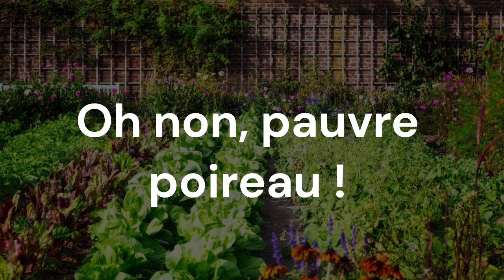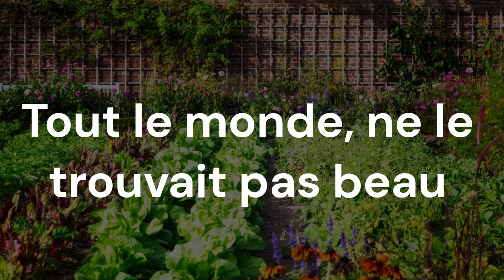Pistaky - Pauvre poireau (Chanson Officielle) (IA)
La chanson officielle faite par IA

libre de droit (mdr)